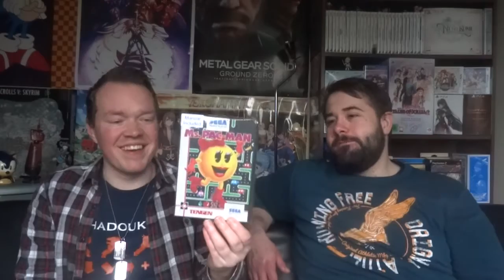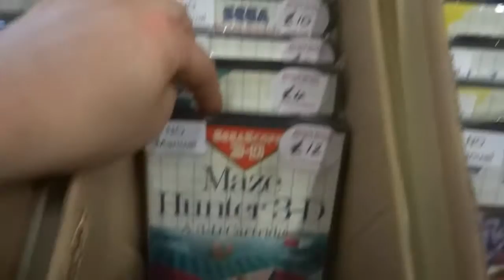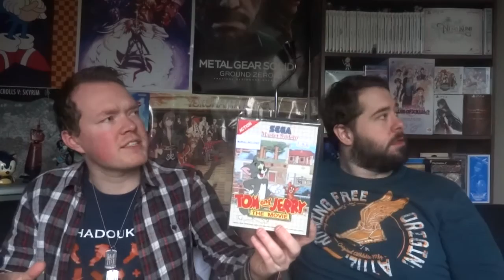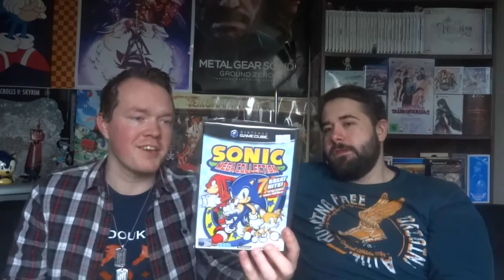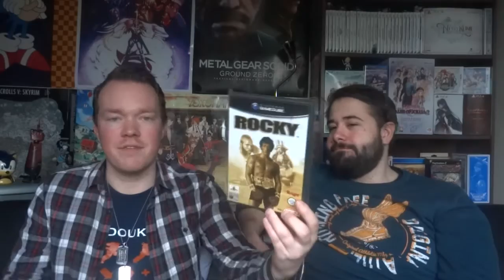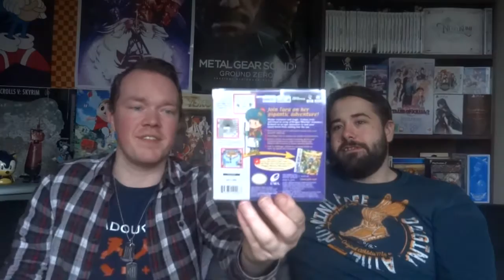Retro Gaming Market Pickups - Doncaster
Another great event held at the Doncaster Dome! Retro gaming and nostalgia at it's finest. Thanks to everyone who continues to make the event possible and special thanks to 'you' for Lost Odyssesy, much appreciated!